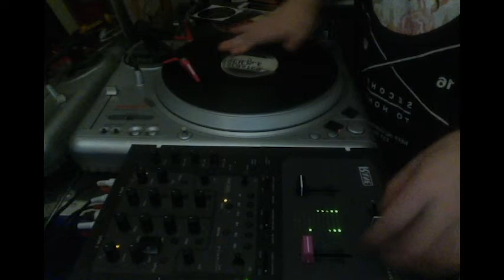IDA Scratch Battle 2016 Doberman Canada